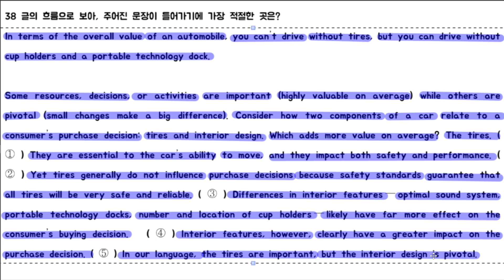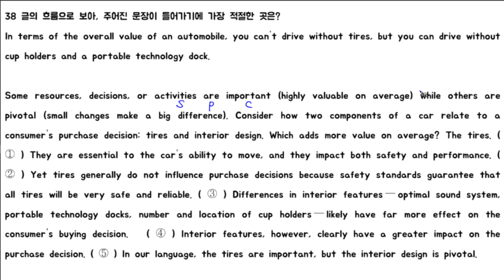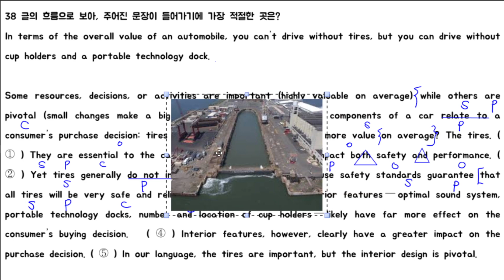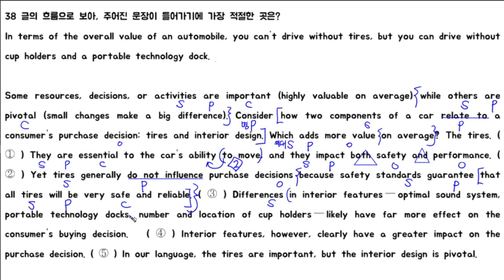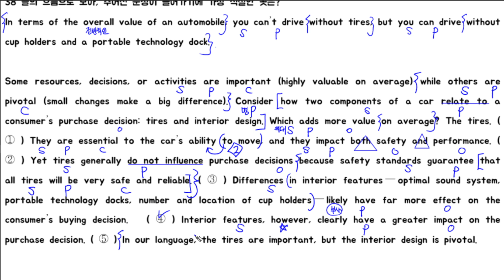고2 모의고사 20년 9월 38번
38  글의 흐름으로 보아, 주어진 문장이 들어가기에 가장 적절한 곳은?
In terms of the overall value of an automobile, you can’t drive without tires, but you can drive without cup holders and a portable technology dock.

Some resources, decisions, or activities are important (highly valuable on average) while others are pivotal (small changes make a big difference). Consider how two components of a car relate to a consumer’s purchase decision: tires and interior design. Which adds more value on average? The tires. ( ① ) They are essential to the car’s ability to move, and they impact both safety and performance. ( ② ) Yet tires generally do not influence purchase decisions because safety standards guarantee that all tires will be very safe and reliable. ( ③ ) Differences in interior features―optimal sound system, portable technology docks, number and location of cup holders―likely have far more effect on the consumer’s buying decision.   ( ④ ) Interior features, however, clearly have a greater impact on the purchase decision. ( ⑤ ) In our language, the tires are important, but the interior design is pivotal.